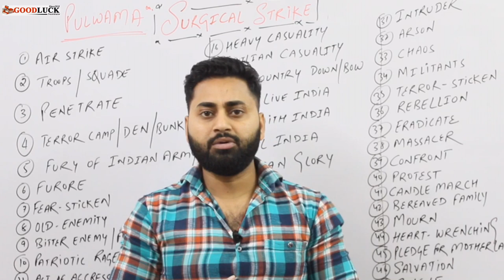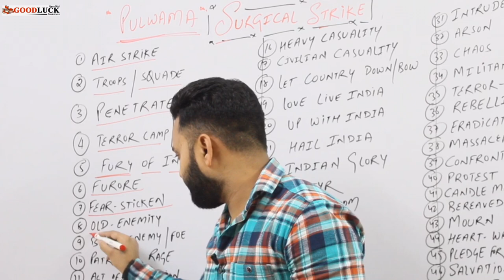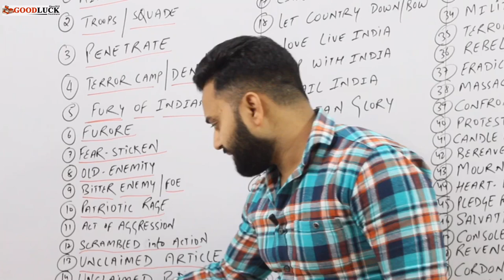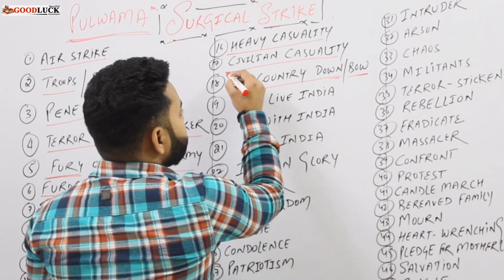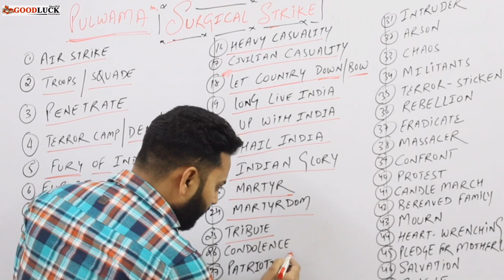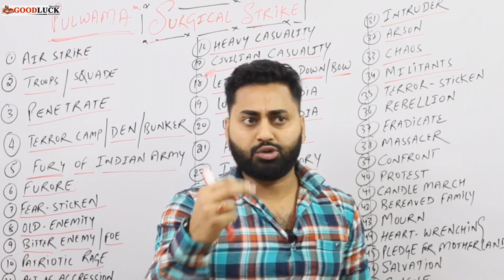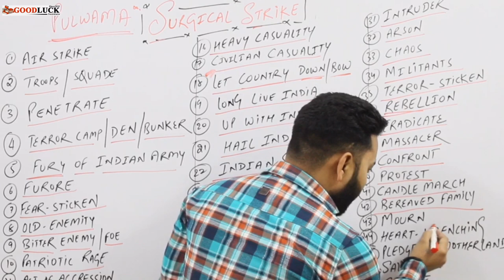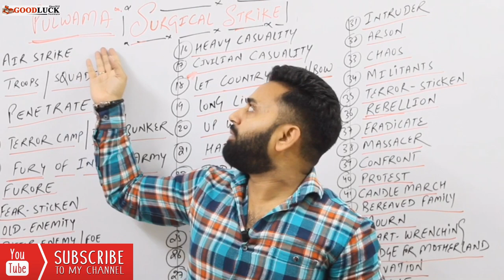50 English Newspaper Words & Meanings || English and Hindi || By Mr.Jassi